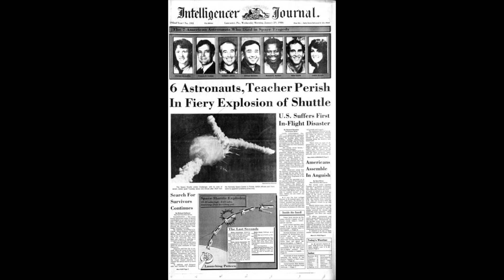Today In History January 28th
For the second day in a row, we remember a NASA disaster and loss of life.  On this date in 1986, the Space Shuttle Challenger exploded after liftoff.